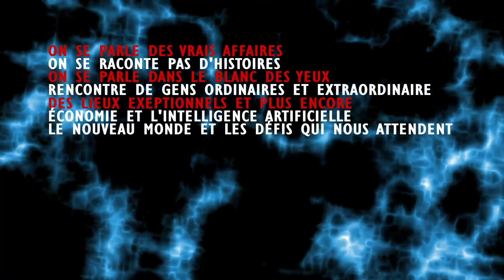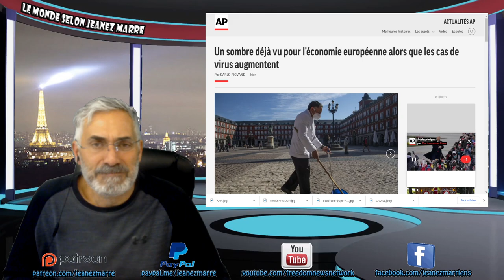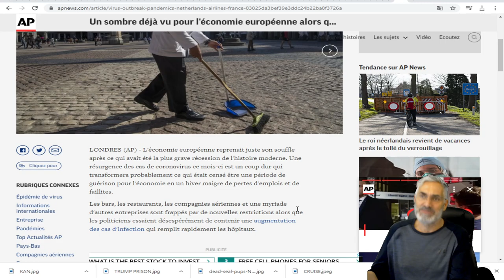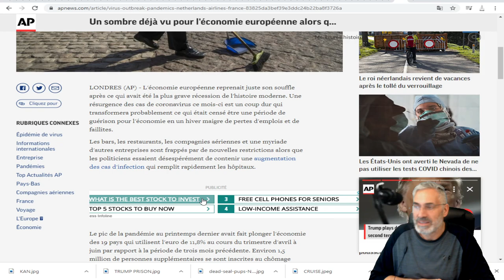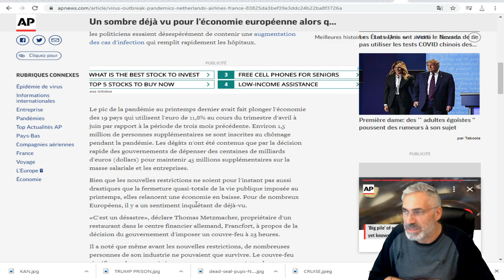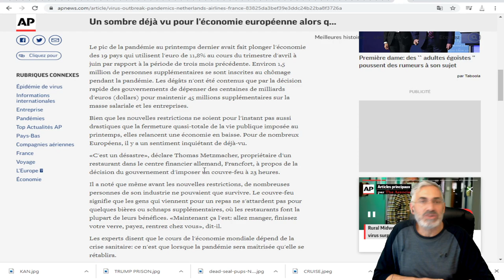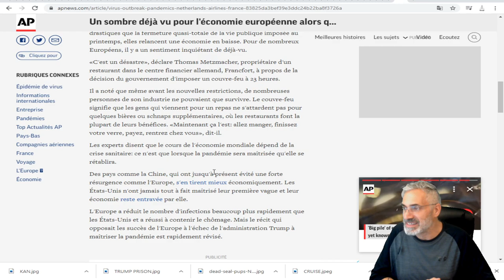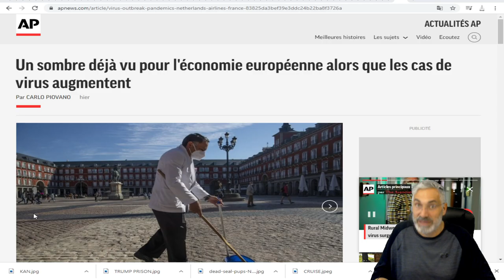Un sombre déjà vu pour l'économie européenne alors que les cas de virus augmentent.